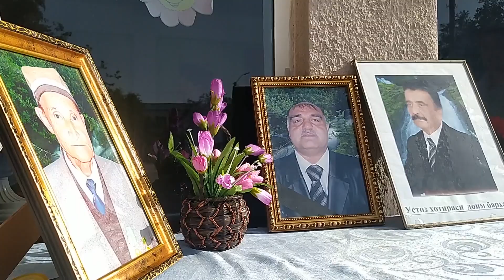Buxoro shahar 14-maktabda Xotira tadbiri